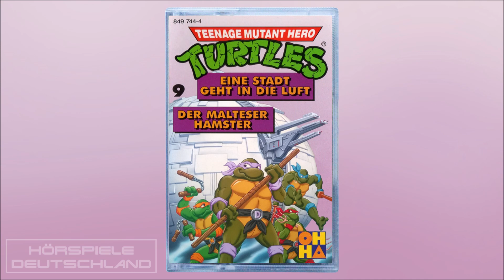Teenage Mutant Hero Turtles | Hörspiel Folge 09 - Eine Stadt geht in die Luft / Der Malteser Hamster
00:00 Eine Stadt geht in die Luft
15:25 Der Malteser Hamster